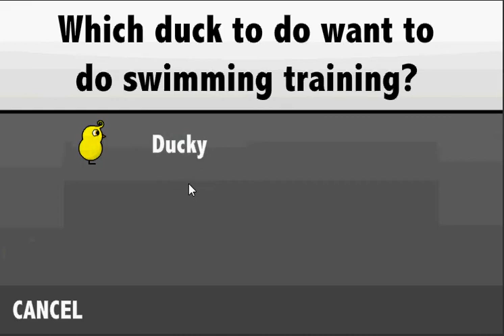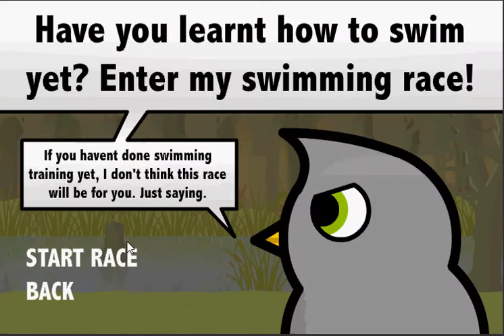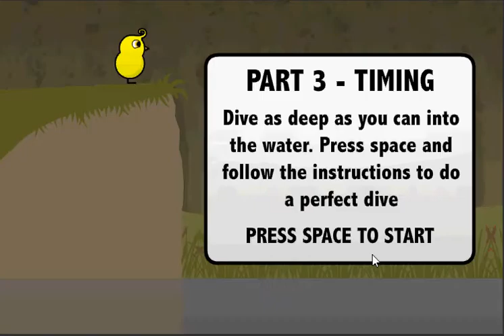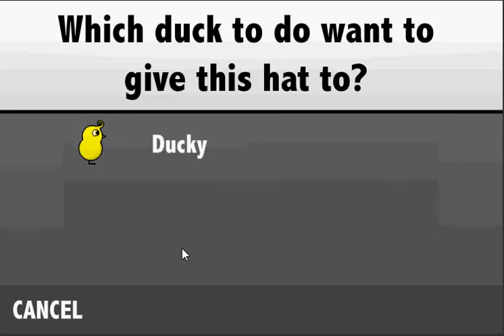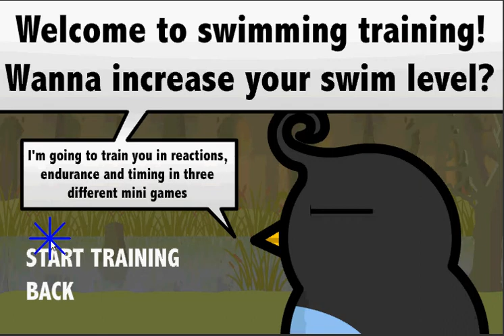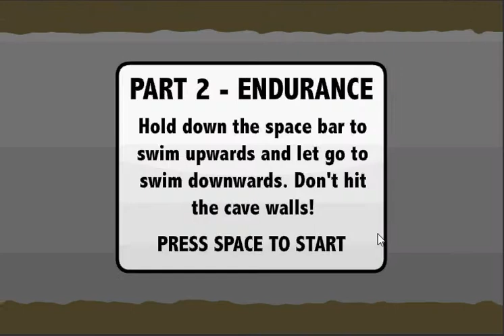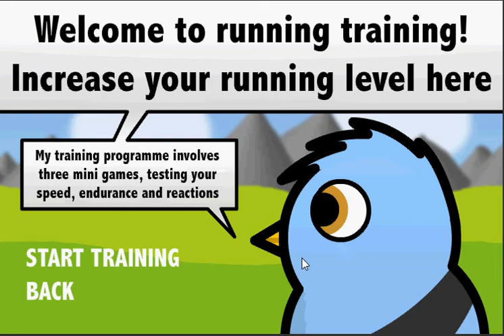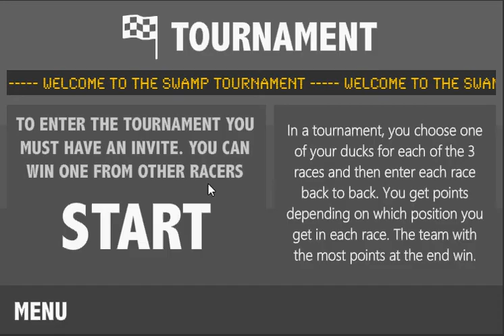Ducklife 4 GamePlay part 2- Swamp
Part 2 of my DuckLife 4 GamePlay.